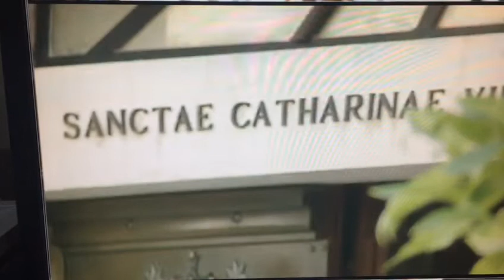Natale da BETLEMME 2017 - I percorsi dell'Anima RAI 5 - 6 Gennaio 2018